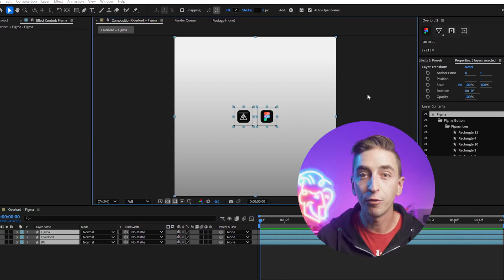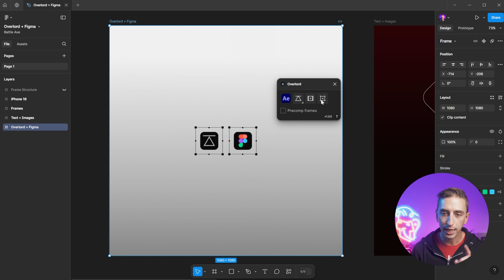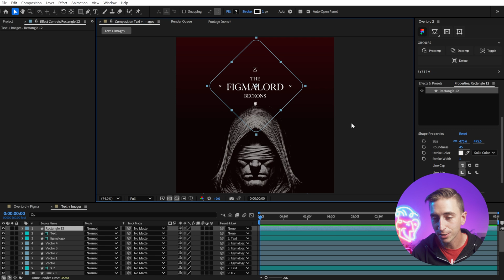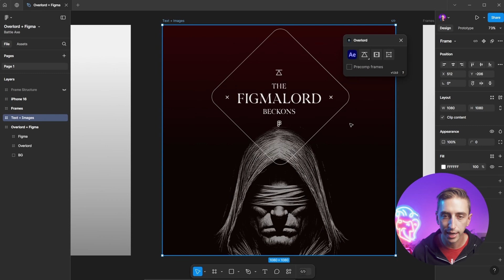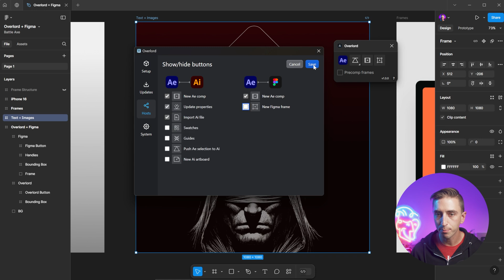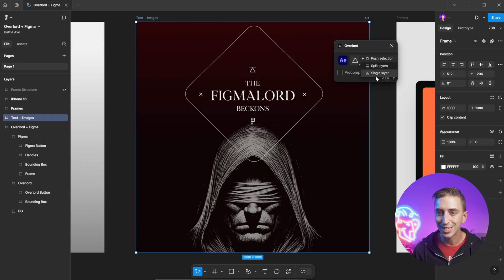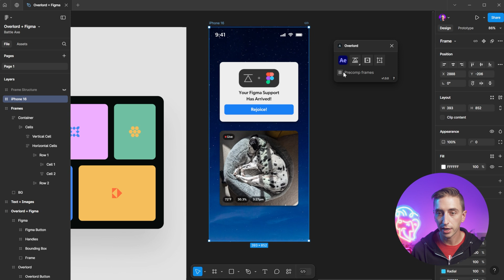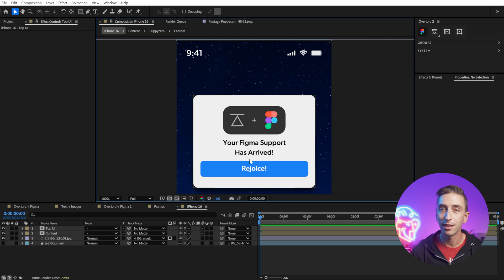INSTANTLY transfer Figma files to After Effects /// Overlord for Figma Tutorial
Getting Figma files to After Effects is a PAIN...until now! Overlord now supports instant transfers from Figma to After Effects, and you can start using it right now! Just update to the latest version of Overlord 2 through the desktop app and you can start integrating Figma into your motion design workflow right away.

🏷️ Tag @jakeinmotion if you learned something from me!

Chapters
00:00 Intro
01:41 Overlord in Figma
02:46 New Comp + New Frame
03:30 Push Selection
04:26 Text + Images
05:44 Image Transfers
06:37 Split Layers
07:59 Precomp Frames
08:53 Collapse Transform Precomps
09:20 Edit Button Visibility
10:19 Single Layer
11:17 More Complicated Frames
12:33 Scale Composition Script
13:10 Scale Art To Comp Width
14:40 Rejoice!